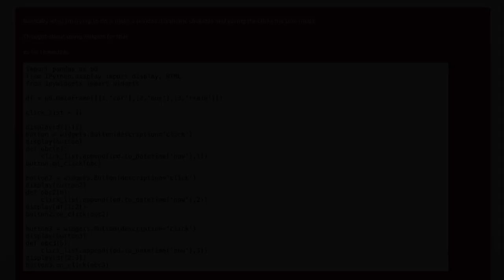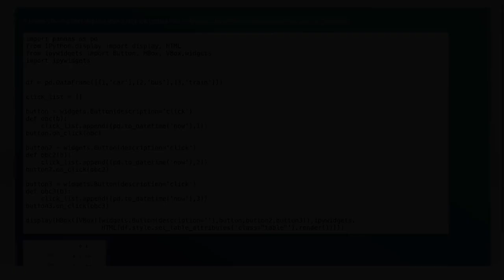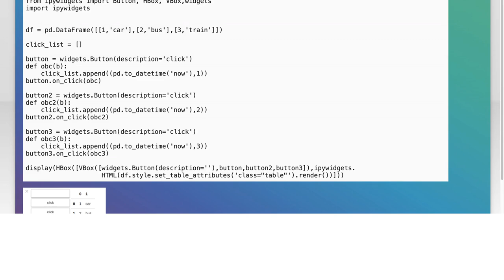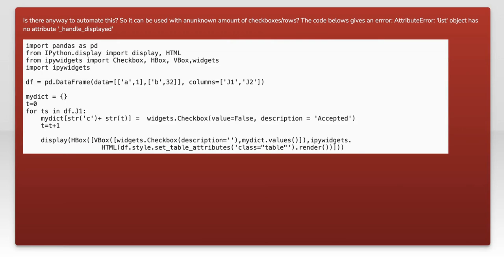use jupyter widgets to save clicks on a pandas dataframe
python: use jupyter widgets to save clicks on a pandas dataframe

Related to: python, pandas, widget, jupyter